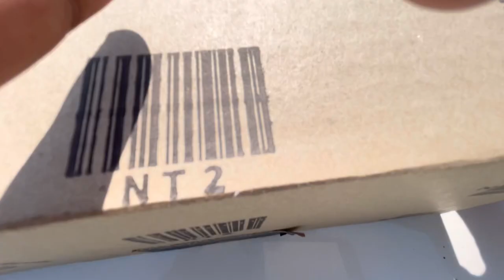WeCool G2 Gimbal Review and un boxing vlog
DJI Mavic Mini 2 / 1 / SE Drone.

WeCool G2 Gimbal with LED Fill Light for Phones.